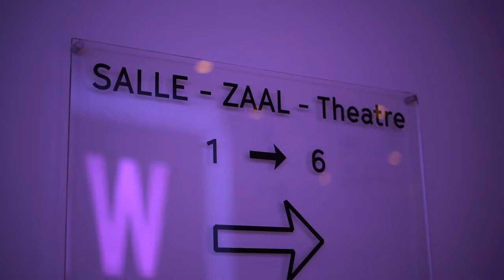BLACK PANTHER WAKANDA FOREVER la fin de MARVEL ?? | Crutik 21 (white cinema)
Nouvelle crutik pour le film blackpantherwakandaforever de marvel au White Cinema !